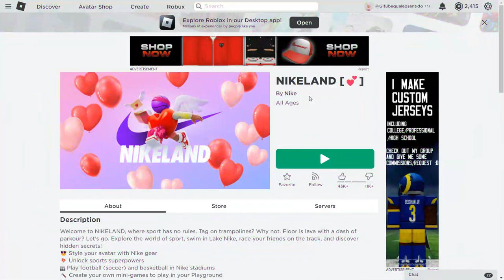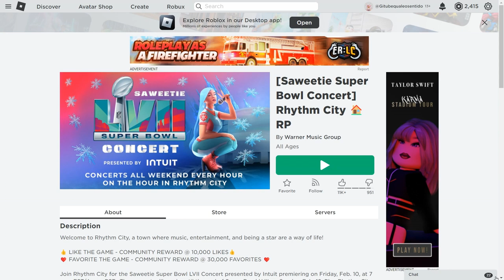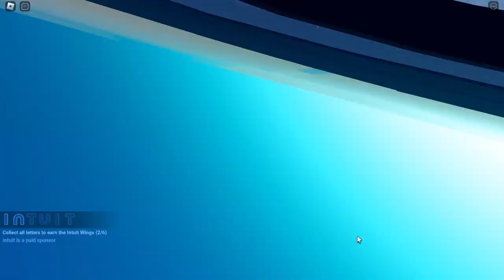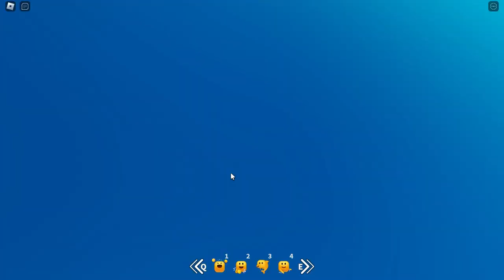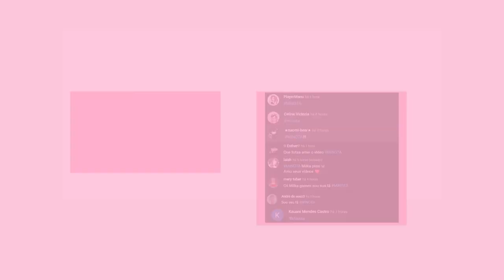PEGUE AGORA 4 ITENS GRÁTIS NO ROBLOX! 😍✨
Nesse video vou estar te mostrando como ganher 4 itens grátis no robloxatualizado
Inicio: 00:00
Item 1 e 2: 01:03
Item 3 : 4:10
Item 4 e 5: 5:03
item 5: 8:53
final do video: 09:35